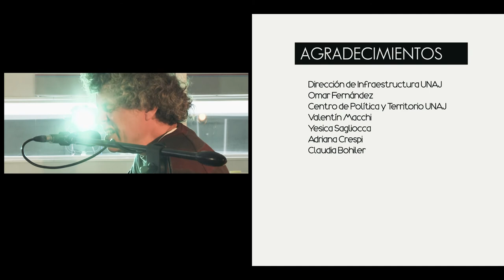entono /// Ramiro Sagasti "Precipicio".